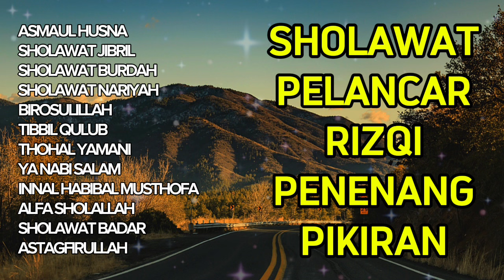Sholawat Pelancar Rizqi Penenang Pikiran | Asmaul Husna, Sholawat Jibril Pelancar Rizqi